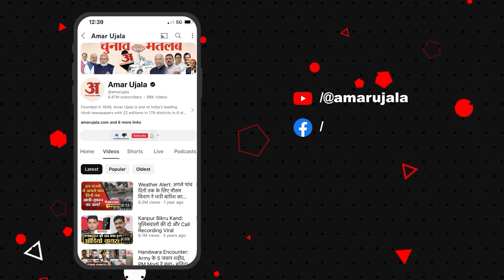Sambhal Updates: संभल में कहां से आए विदेशी कारतूस? हिंसा का जिम्मेदार कौन? Amar Ujala Uttar Pradesh